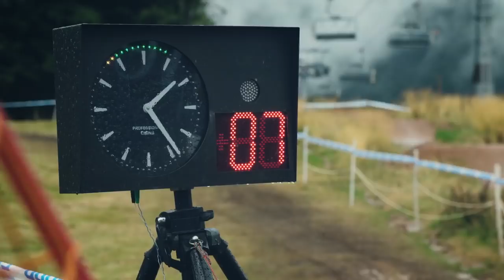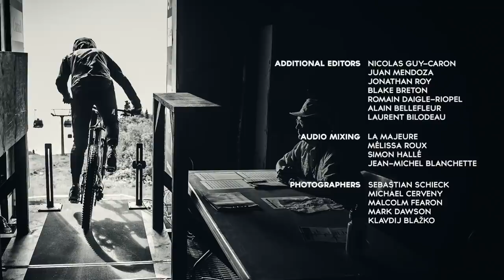The Last Chance Saloon | Fast Life w/ Kate Courtney & Finn Iles S2E7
The season draws to a dramatic end at the final World Cup of 2018. While the overall titles are out of reach for rookies Kate Courtney and Finn Iles, it's a chance for them both to lay down a marker at the end of their debut year among the elite.

Be sure to stick around for the outtakes ;)